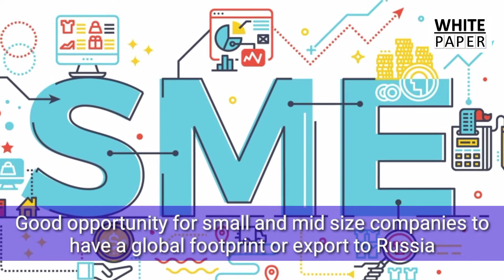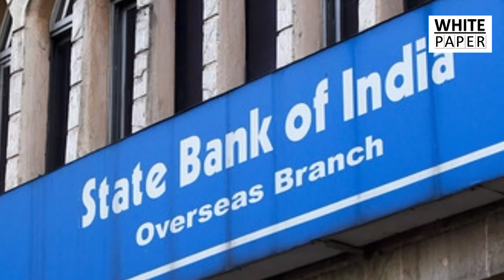Russian banks line up to India for bilateral trade in local currency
Explained how Russian banks line up to India for bilateral trade in local currency @whitepaper_kd

World Khabren, Latest World News,

Apart from that we also cover: Make in India Updates, FDI Investment, Manufacturing and Export Updates, News from TATA Adani Reliance Industries, PLI Scheme and Forex Reserves, Brahmos Missiles, Tejas, Rafale, Mig, Sukhoi, दुनिया समाचार, दुनिया खबरें, विश्व समाचार Latest International news in Hindi 'Hindi News, हिंदी न्यूज़, Latest News in Hindi, Latest Hindi News, Hindi News Headlines, हिन्दी ख़बर, Breaking News in Hindi, Hindi Newspaper, News Headlines in Hindi, Taja Samachar, ब्रेकिंग न्यूज़, ताज़ा ख़बर, हिंदी ख़बर', world news in hindi, international news, global news headlines in hindi, दुनिया समाचार, दुनिया खबरें, विश्व समाचार, In this video we have discussed about: IndianAffairs, Modi, PM Modi WorldAffairs ForeignPolicy CurrentAffairs IAS UPSC World Khabren, Latest World News,